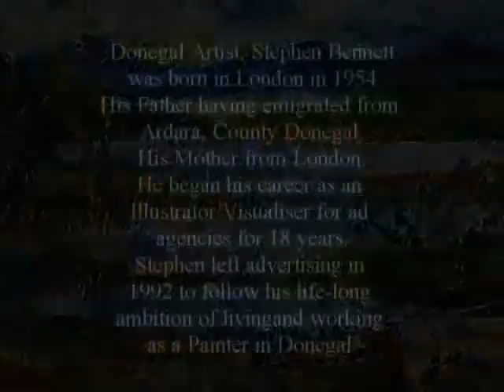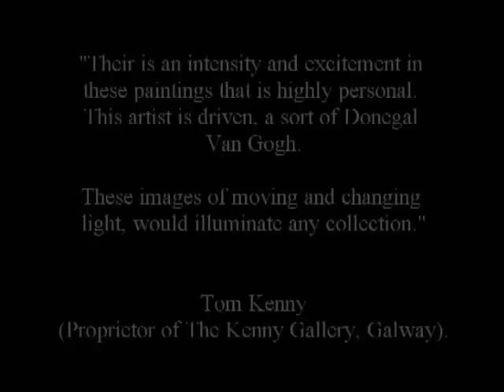Stephen Bennett - Artist - Donegal, Ireland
- Stephen Bennett is a professional fine art painter based in Ardara, Co.Donegal, Ireland.